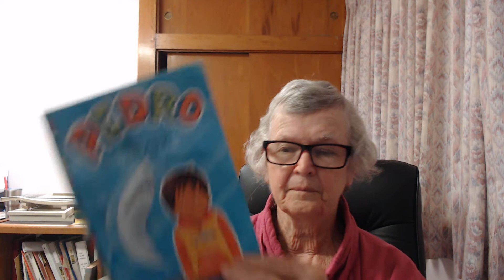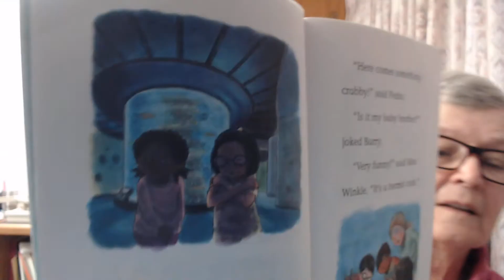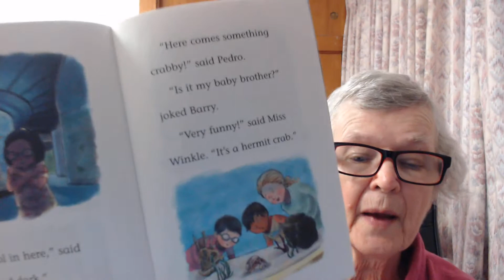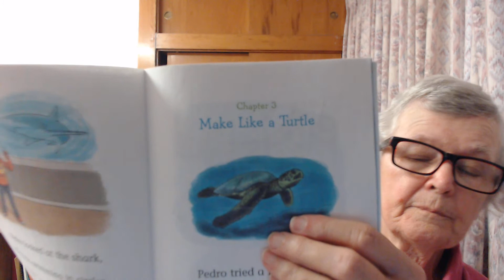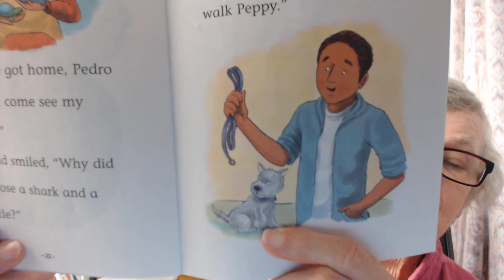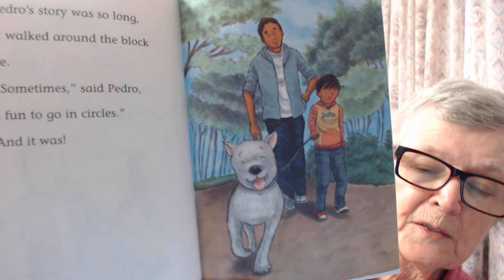"Pedro and the Shark" by Fran Manushkin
In this story a little boy goes to the aquarium and gets lost.